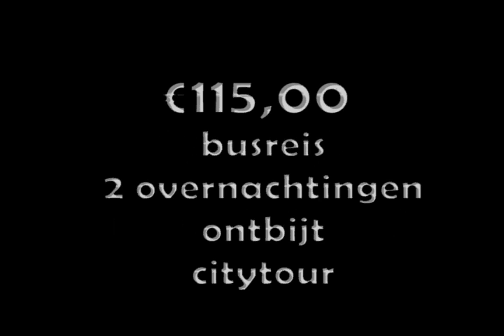Berlijn reis MSV Pulse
Promotiefilmpje van de nieuwe reis van de ReisCie van MSV Pulse.

19-22 november 2010
€115,00 inclusief:
- busreis
- overnachting in hostel met gratis gebruik van WiFi, zwembad en sauna
- rondleiding met Nederlandstalige gids

11 oktober inschrijven bij Pulse om 15.45.
11 oktober 10 euro KORTING!!